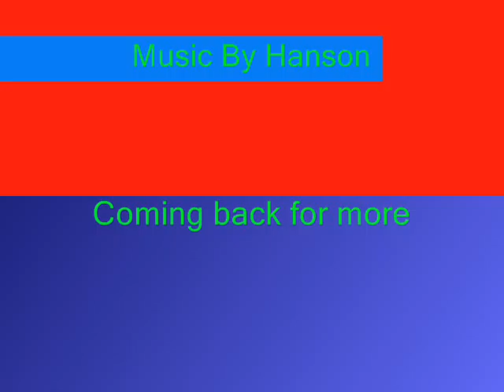Taylor 2008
has pic of tay during 2008 photoshoot